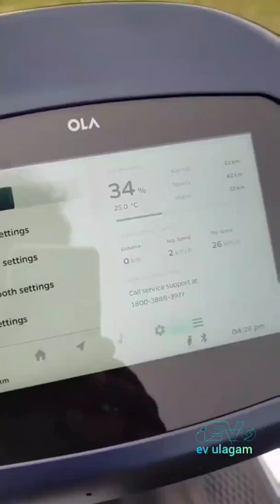Ola Electric Scooter • Front Suspension Broken • Quality Issue • Tamil • EV Ulagam • News Update •